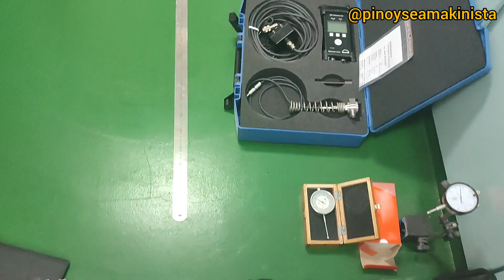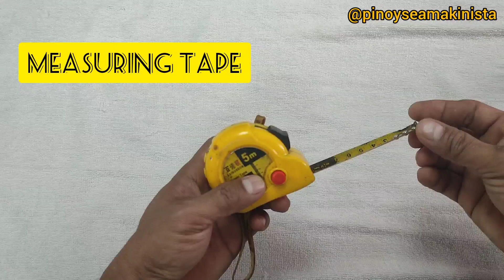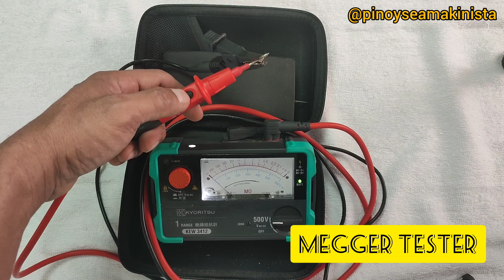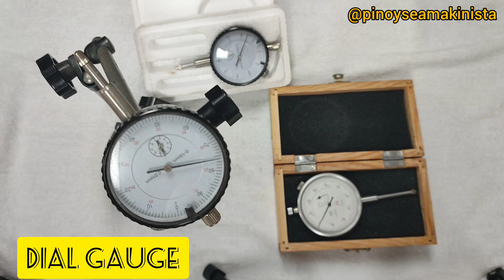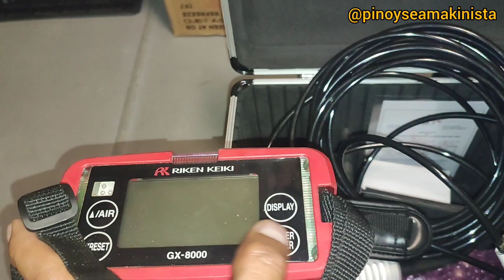Different Kinds of Measuring Instrument Onboard a Ship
Different measuring instruments onboard a ship, Tools used in measuring gaps and bores, It is also important tools onboard..